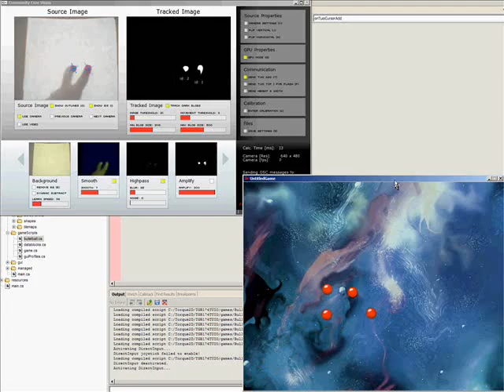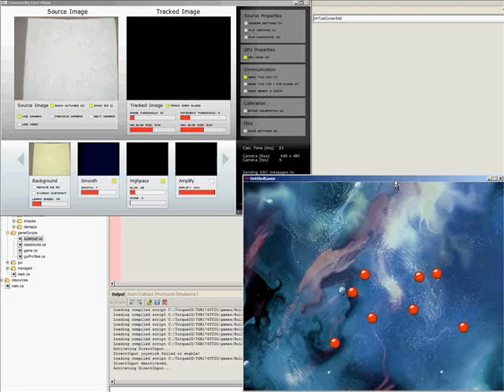Bouncing Ball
A demo of a TUIO modified Torque Game Builder (Touch Events are integrated as another input device).  There is a ghetto multi-touch setup (camera in a box) as the prototype for a table.